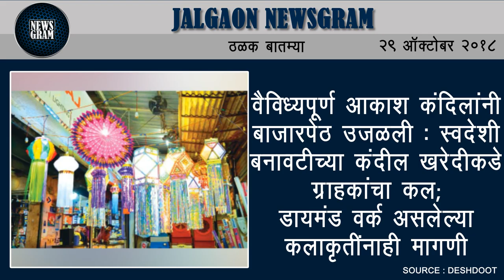Jalgaon Newsgram | Jalgaon News | Today's News Headlines | 29 October 2018